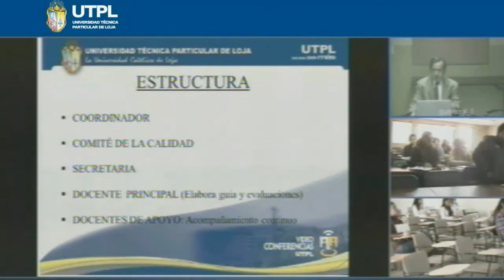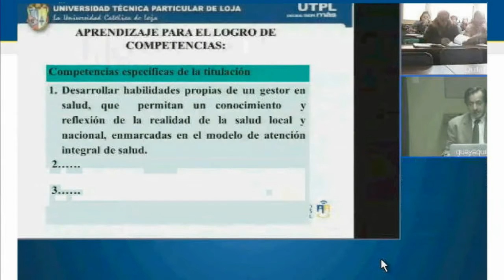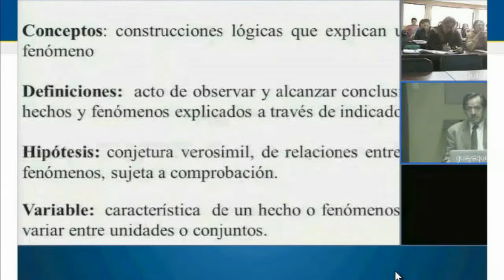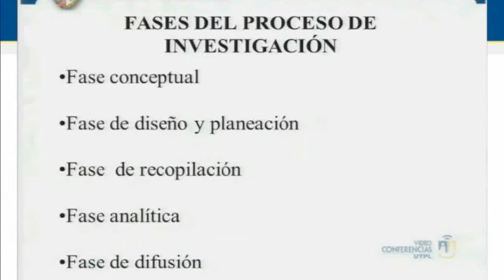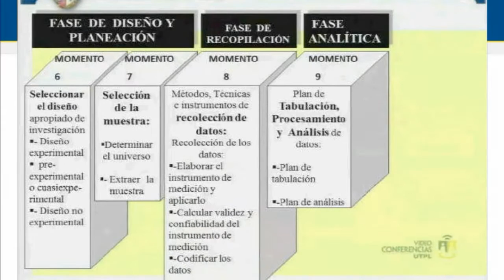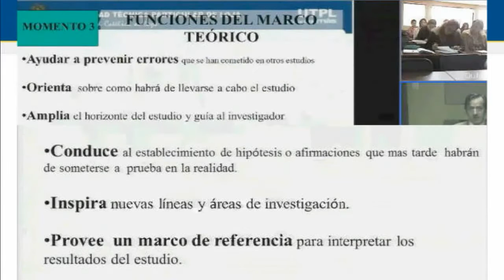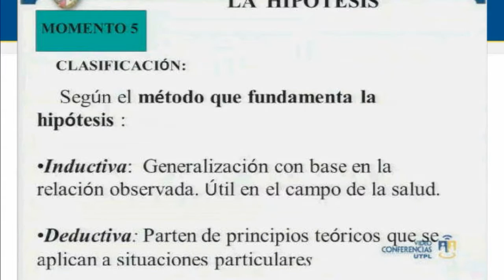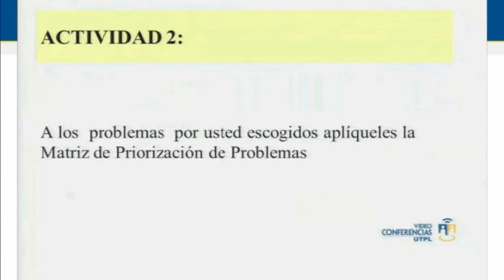INVESTIGACION EN SALUD[( MAESTRIA EN GERENCIA EN SALUD PARA EL DESARROLLO LOCAL)]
Maestría: Gerencia de Salud para el Desarrollo lntegral
Ciclo: I
Tema: Investigación en Salud
Período: Abril 2016 - Agosto 2016
Ponente: Dr. Servio Romero